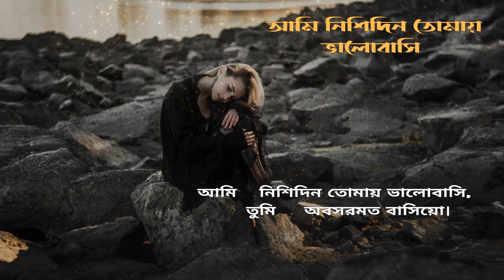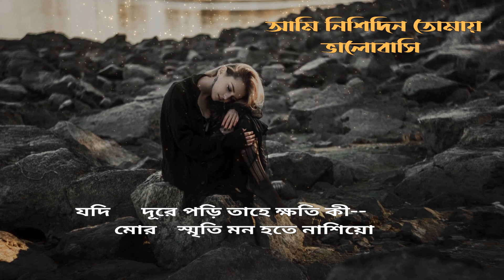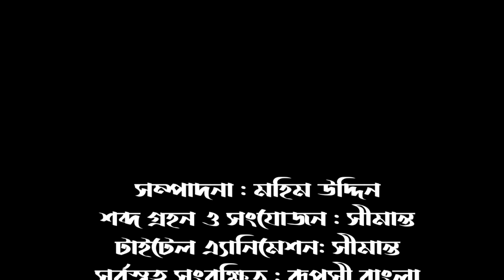💘💘আমি নিশি দিন তোমায় ভালোবাসি💘💘 Ami Nishi Din Tomay Valobasi, রবীন্দ্রনাথ ঠাকুর,আবৃত্তি: মহিম উদ্দিন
রবীন্দ্রনাথ ঠাকুরের নিটোল প্রেমের কবিতা : আমি নিশি দিন তোমায় ভালোবাসি। Ami Nishi Din Tomay Valobasi